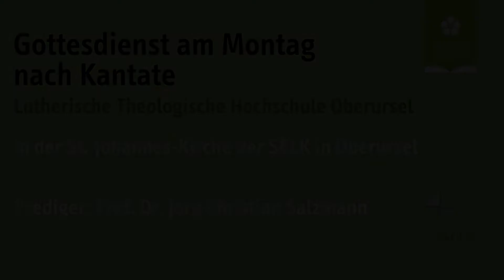Wochenanfangsgottesdienst an der LThH am Montag nach Kantate (2020)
Dieses Video bietet einen Gottesdienst mit Kirchenmusik, biblischen Texten und Gebet und einer Auslegung von Prof. Dr. Jorg Christian Salzmann zum Beginn der Woche nach Kantateaus der St.-Johannes-Kirche der Selbständigen Evangelisch-Lutherischen Kirche (SELK) in Oberursel.